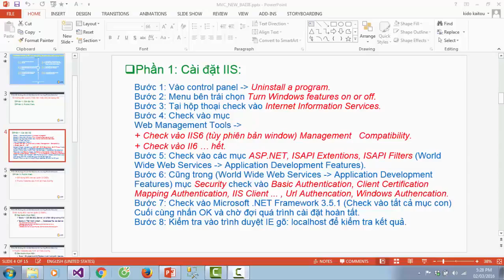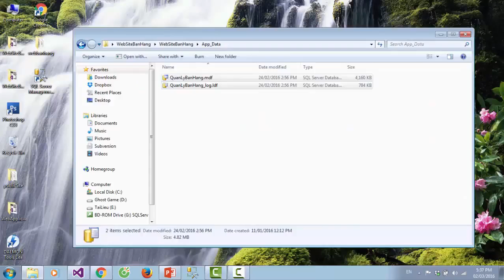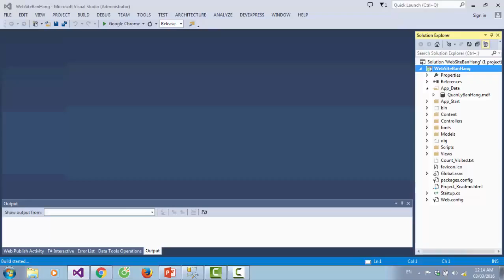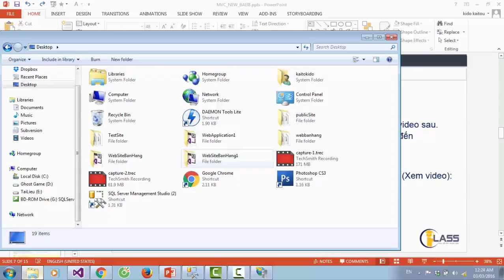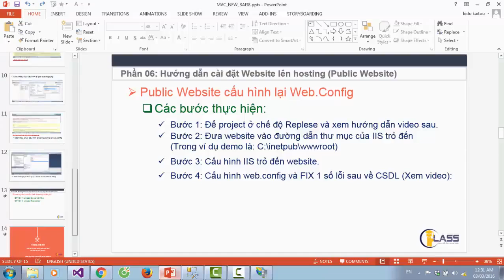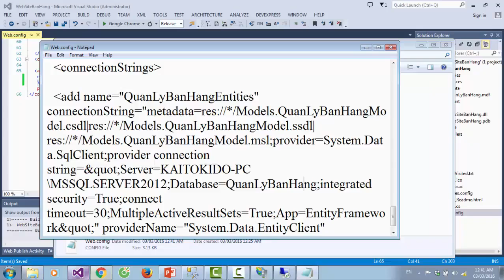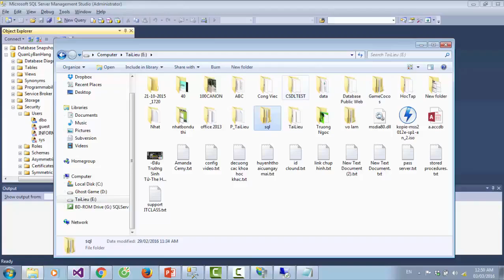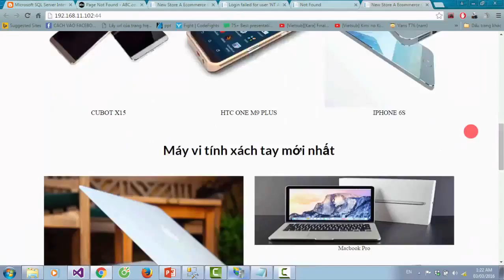CHƯƠNG 3 - BÀI 5.24 HƯỚNG DẪN PUBLISH WEBSITE TRÊN IIS